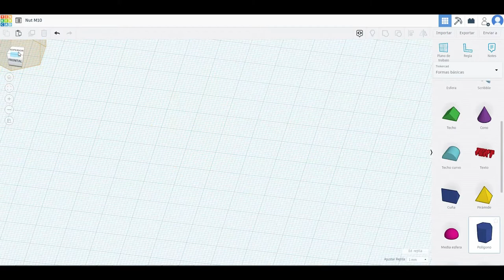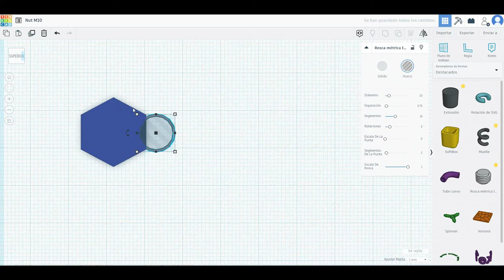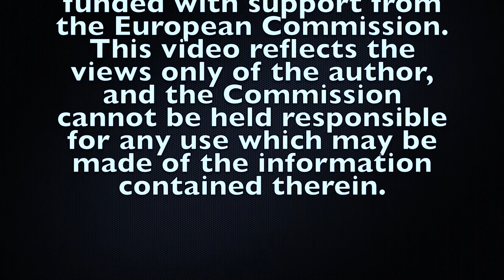Tinkercad Tutorial - Nut M10 3D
This a graphical representation of a 3d model of an nut m10.